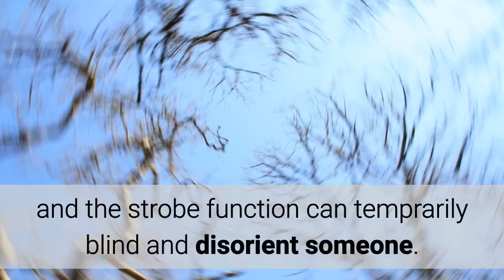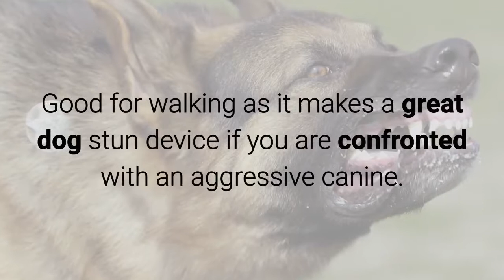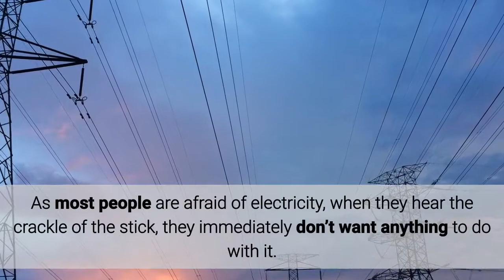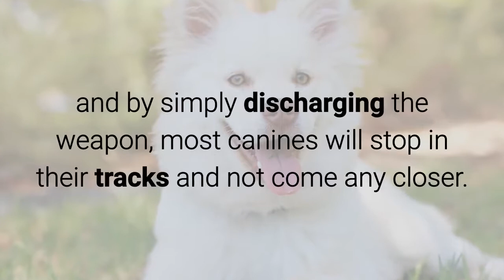Stun Master Stun Baton - Extended Reach Shock Stick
- A stun stick is really just another name for a stun baton.

These self defense weapons are electrified and will deliver a powerful shock to the person you touch with them.

Generally, the people who need the longer length are security personnel or those who encounter dogs along a walking or running route.

The rubberized coating on the handle ensures a firm grip and the metal strips down the barrel of the stun baton release a hellish shock to anyone trying to take it from you.